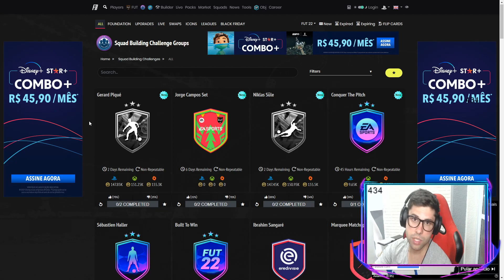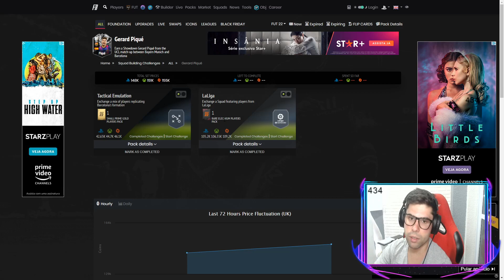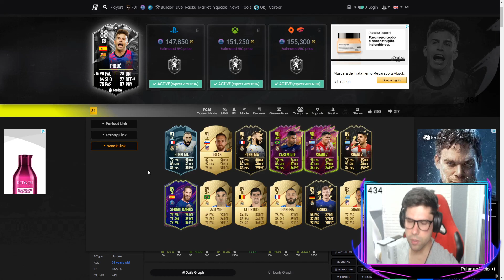FIFA 22 | GERARD PIQUÉ 88 SHOWDOWN PLAYER REVIEW I FIFA 22 ULTIMATE TEAM